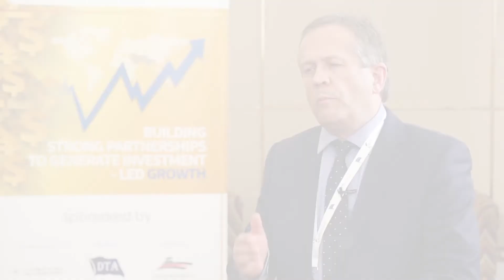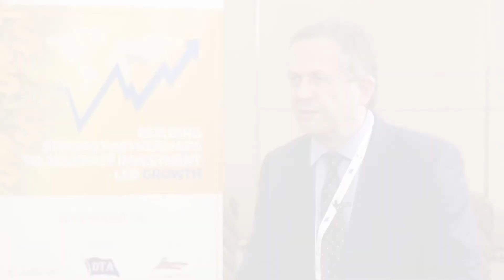TMS Ship Finance & Trade Conference 2017, Bora Bariman, National Bank of Fujairah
Clive Woodbridge, Editor, The Maritime Standard interviews Bora Bariman, Head of the Energy & Marine, National Bank of Fujairah at The 3rd Annual Maritime Standard Ship Finance & Trade Conference held on 20th November 2017 at Sheraton Abu Dhabi Hotel & Resort